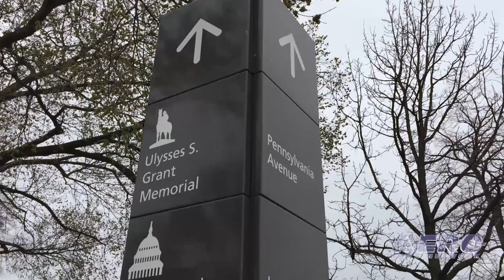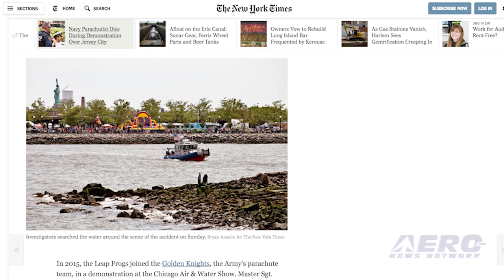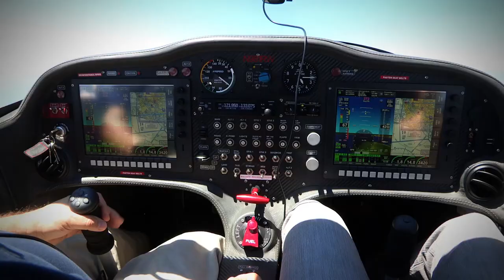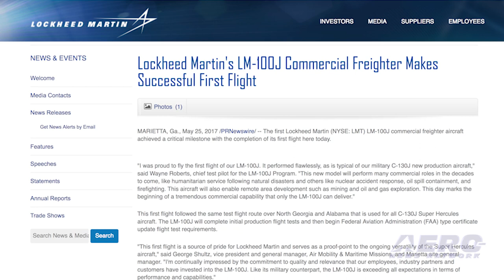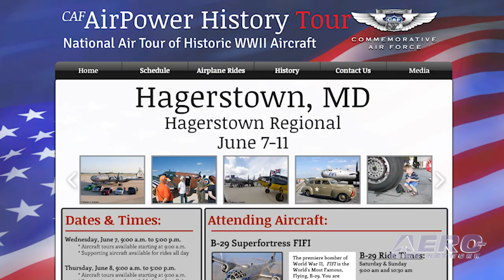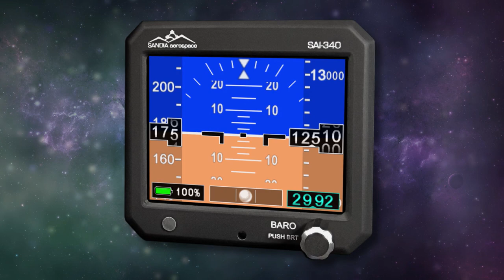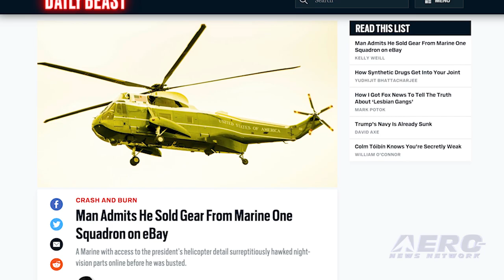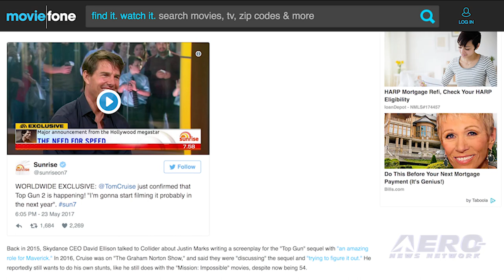Airborne 05.30.17: Senators Attack Drone Regs, Leap Frogs Tragedy, LM-100J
Also: 'Top Gun' Sequel, Aero-Calendar, 100th 510G, Marine Parts Theft, Eagle FRC, AIA to FAA, FLIR Systems

A curious, if not confusing, new bill authored by a bipartisan mix of Senators pretty much wants to do away with Federal preemption and give state and local governments the power to regulate drones flying under 200 feet AGL...

The chaos potential, of course, is huge. Senators Tom Cotton, Dianne Feinstein, Mike Lee and Richard Blumenthal have introduced the Drone Federalism Act. The Senators errantly insist that in the timeframe between September 2015 to September 2016, nearly 1,500 drone incidents were reported.

Mind you, such reports have previously been picked apart elsewhere and by a number of authorities. Normally; Memorial Day is a celebration of those who have fought for the freedoms so many of us take for granted.

It's a great day to get out, catch an airshow, a barbecue and hopefully, just take a break and give thanks for those who got us here. And sometimes, it’s an even sadder day when one of those celebrations goes badly... as it did Sunday, as part of "Fleet Week."

A member of the US Navy's elite parachute team, the Leap Frogs, was pronounced dead Sunday at 1310 after a parachute malfunction and he landed in the Hudson River during an aerial demonstration at Liberty State Park in Jersey City, New Jersey.

The first Lockheed Martin LM-100J commercial freighter aircraft achieved a critical milestone with the completion of its first flight May 25. This first flight followed the same test flight route over North Georgia and Alabama that is used for all C-130J Super Hercules aircraft. All this -- and MORE in today's episode of Airborne!!!

Airborne 05.30.17 is chock full of info in this Daily News Episode, Tuesday, May 30th, 2017... Presented by Aero-TV veteran videographer and Airborne Hosts Brianne Cross, Christopher Odom, and Laura Hutson, and is supported by ANN CEO/Editor-In-Chief Jim Campbell, Chief Videographer Nathan Cremisino, and Aero-Journalist Tom Patton, this episode covers:

Industry Killer? Senators Introduce New Federal Drone Legislation
Navy Leap Frogs ‘Fleet Week’ Accident Claims A Life
Lockheed Martin's LM-100J Commercial Freighter Makes Successful First Flight
'Top Gun' Sequel Coming 'Soon' To A Theater Near You
Aero-Calendar
Thrush Aircraft Delivers 100th 510G
Virginia Man Pleads Guilty To Selling Parts From Marine One Squadron
ERAU Eagle Flight Research Center Honored
AIA Official Named To FAA Safety Post
FLIR Systems Appoints James J. Cannon President And CEO